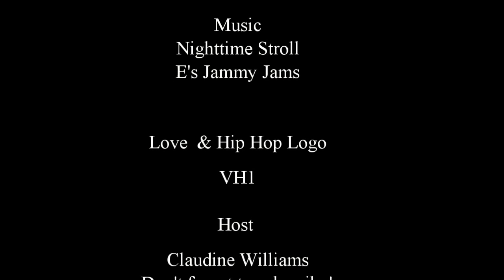Love and Hip Hop Atlanta Season 6 Joseline's Baby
Joseline has her baby and a bangin' baby shower. Stevie J. makes a special appearance..